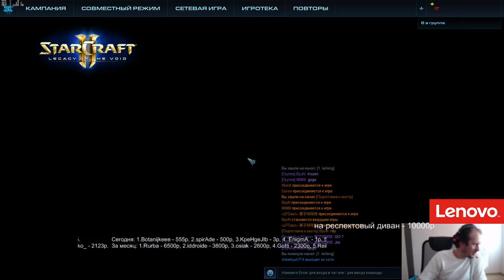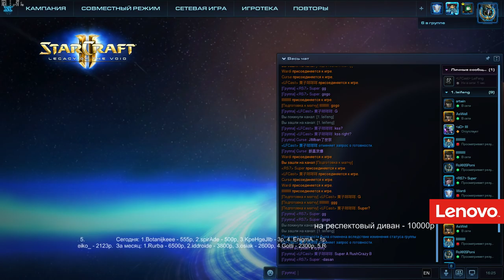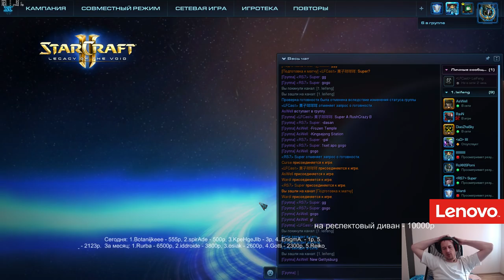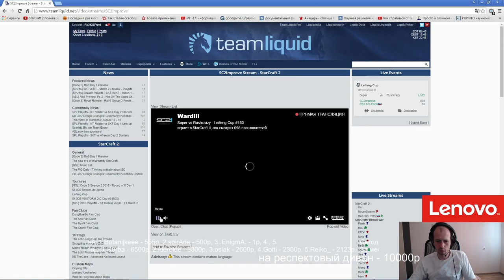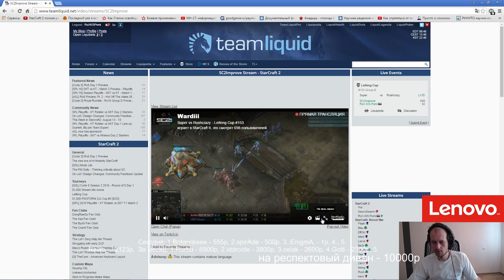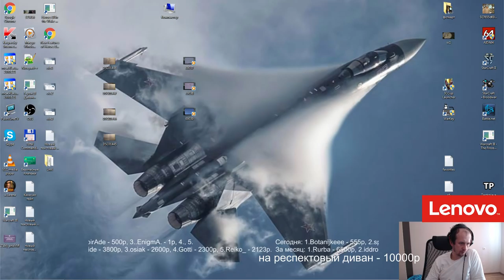Leifeng #153 (группа B) Pomi